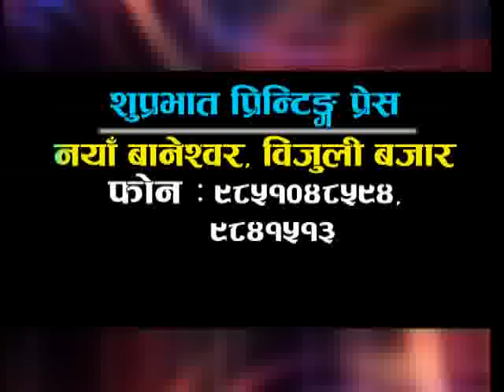Gopal Bhutani Funeral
gopal bhutani special Episode. Uploaded by Raj Kumar Tamang